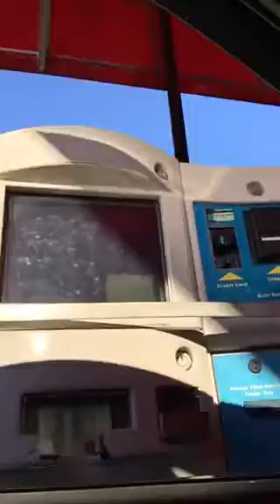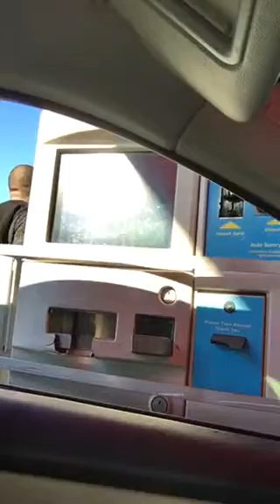Rob Valentin weekly Vlog 2-28-16